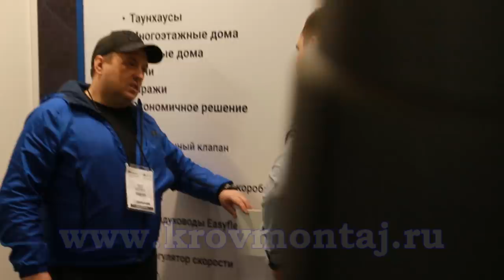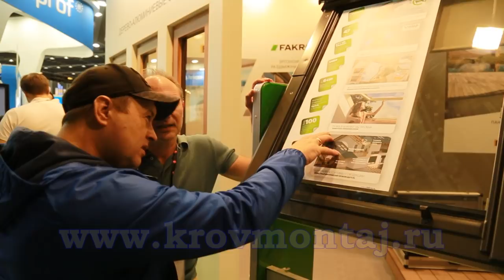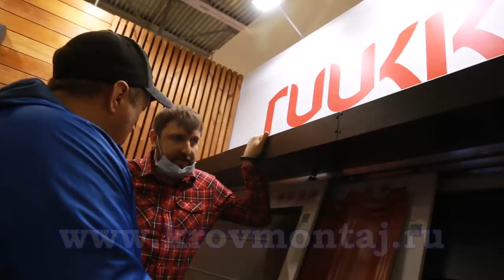Почему подорожал металл?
Кровмонтаж посетил выставку Мосбилд, обзор увиденного...